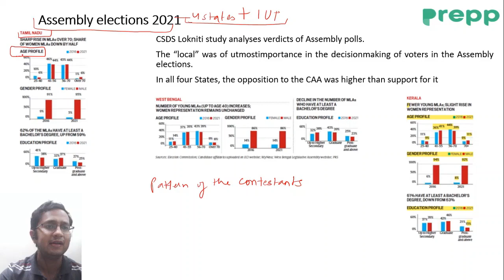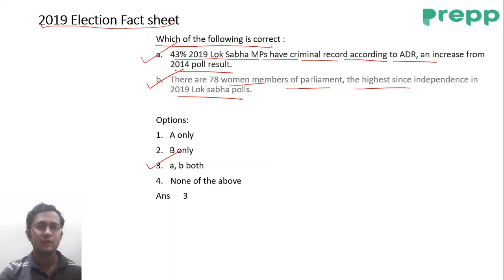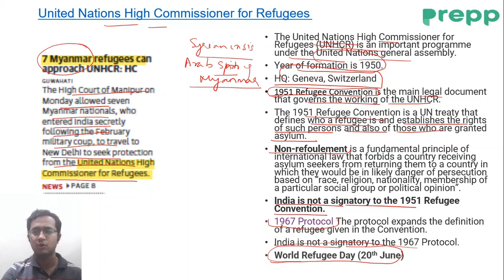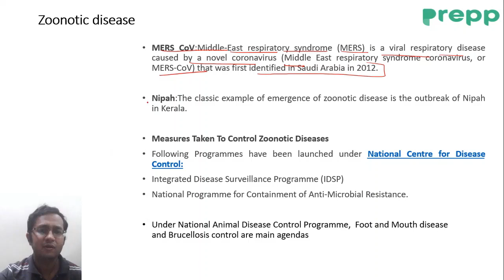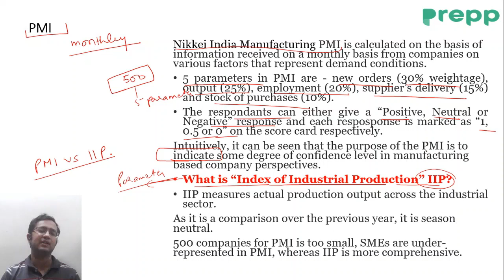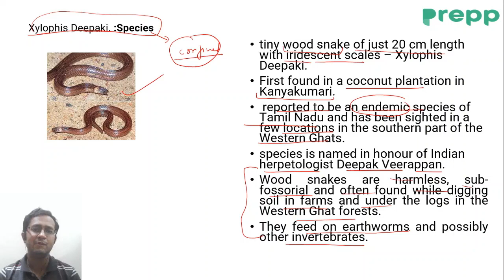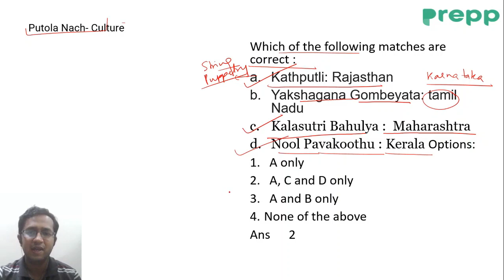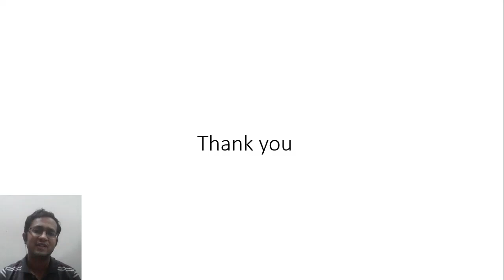Daily News Analysis | 4th May 2021 | UPSC CSE/IAS |Current Affairs | UPSC Prelims 2021 Crash course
In this video, Akhileshwar Sir will cover the important current affairs by referring to all the important newspapers/journals, News shows, and magazines referred for UPSC CSE 2021 preparation including The Hindu, Indian Express, Rajya Sabha TV, Yojana, Kurukshetra, etc. This course will be helpful for Prelims as well as Mains preparation for the Civil Services Exam.

We are also running a free crash course for UPSC Prelims 2021. To register fill this form